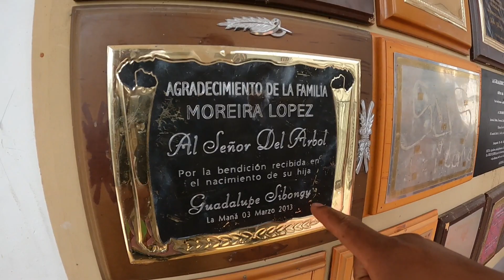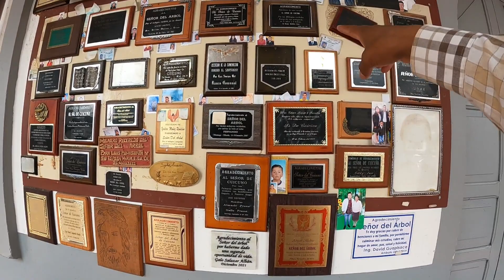En este pueblo apareció la imagen de Dios en un árbol 😱cuicuno🇪🇨